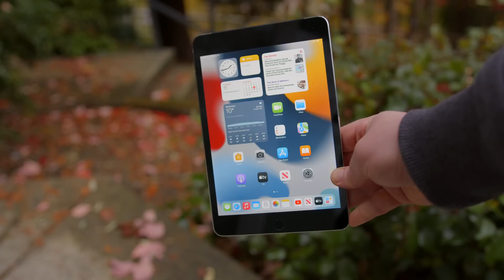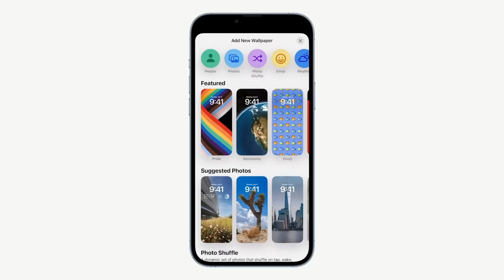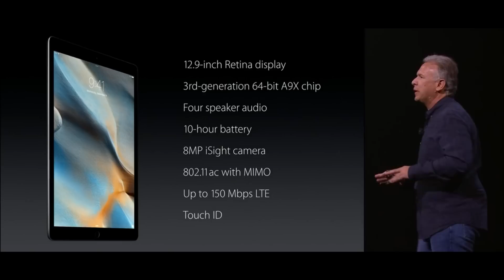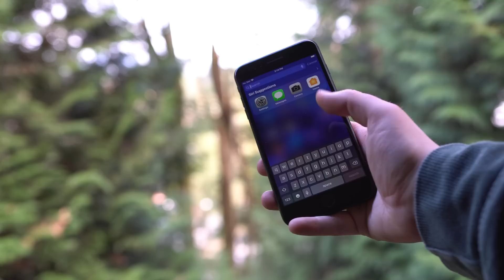iOS 16 & iPadOS 16 - Supported Devices!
iOS 16 & iPadOS16 were announced today in WWDC22, and the beta is live- and unfortunately, we're losing support on a few devices, including the iPhone 7.